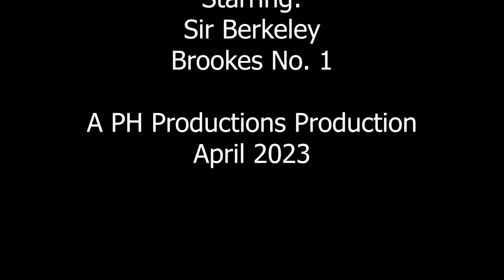Middleton Railway - Sir Berkeley Launch Event 15/4/23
A week ago, I went down to the Middleton to film Sir Berkeley's launch event. It was a nice trip, with some nice shots and consists. This is the video that resulted - enjoy!

Engines featured:
Brookes No. 1 (Hunslet 14" Saddle Tank)
Sir Berkeley (Manning Wardle L Class)

The Middleton Railway was founded in 1758 to carry coal from Middleton Colliery to Leeds City Centre, the first railway to be founded by an act of parliament. In 1812, the world's first commercially successful steam locomotive, The Salamanca, first ran on the Middleton Railway. As well as being the first steam engine to have two cylinders, it made use of a rack and pinion system to increase its tractive effort. In 1960, the NCB had abandoned the section of Middleton track between Moor Road and the colliery, and Leeds Uni's railway club took notice of this. Seeing the opportunity, they ran the first ever standard gauge train on a preserved railway, being a tramcar hauled by the prototype Hunslet diesel 'John Alcock'. They continued running trains over the line, these being industrial trains for the factories along the line. In 1969, they started a passenger service too, and moved to their current operational base at Moor Road in 1983. Now, they run every weekend from April to October, with diesels on Saturdays and steam on Sundays.